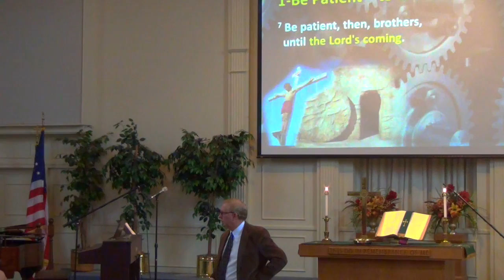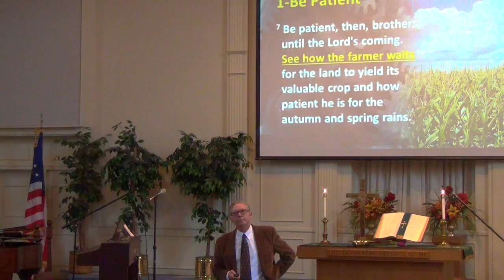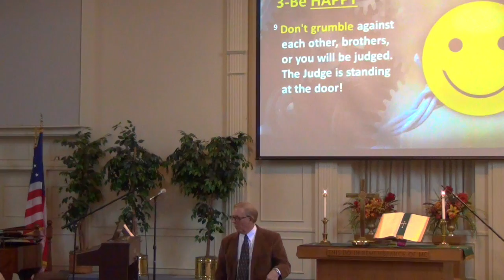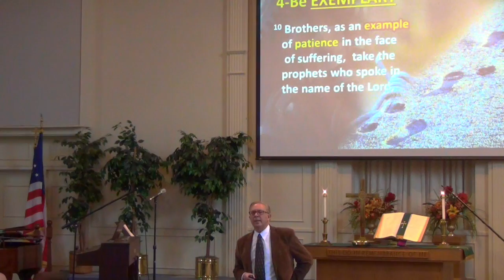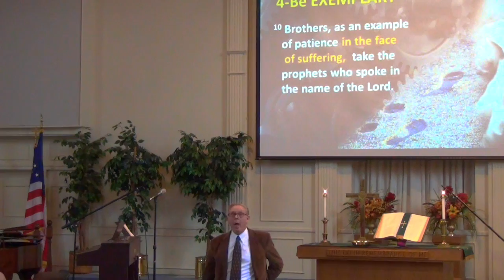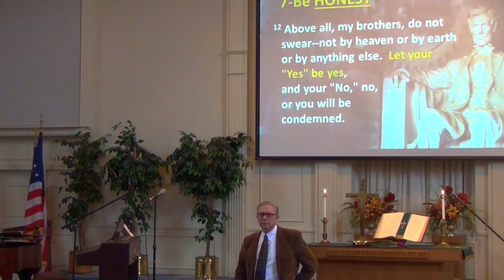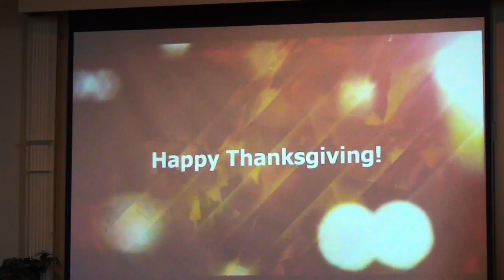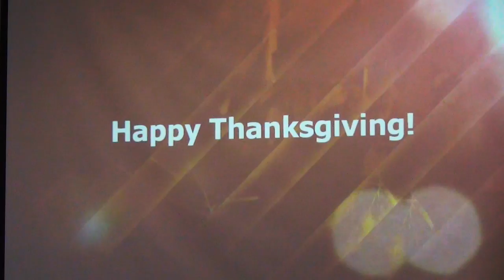'A Faith That Works When You Suffer', Pastor Henderson on 11 20 16